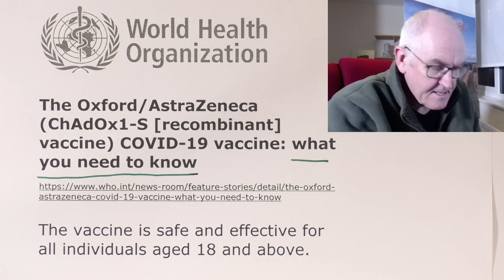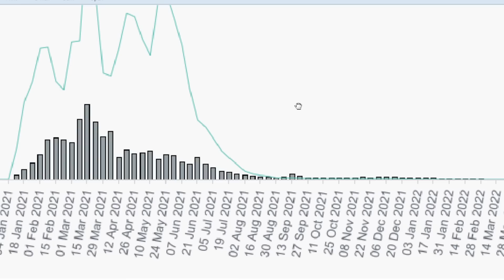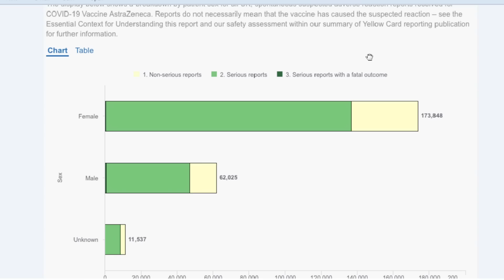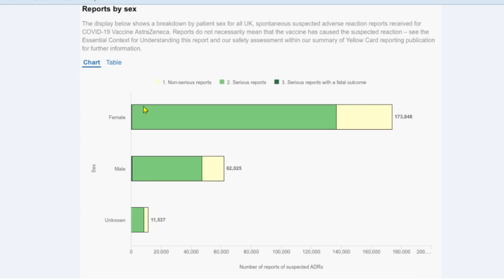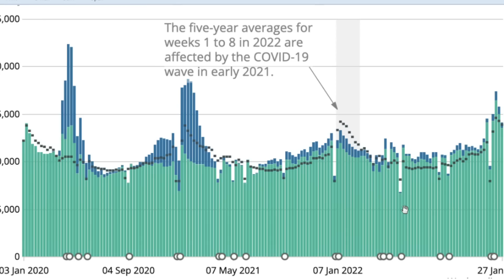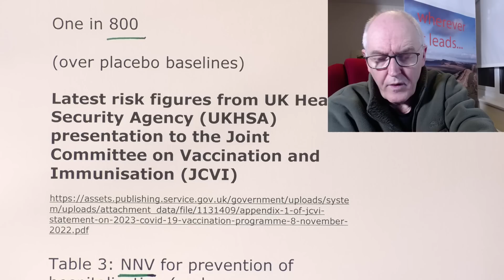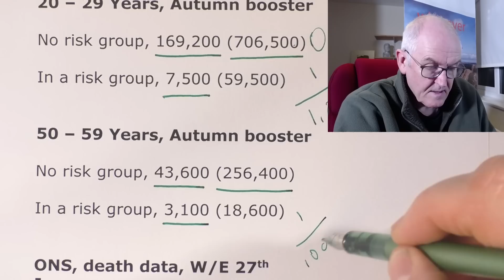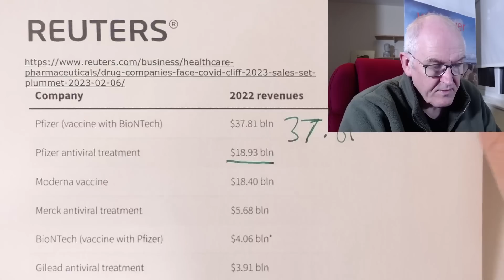WHO, AZ vaccine safe and effective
The Oxford/AstraZeneca, what you need to know

The vaccine is safe and effective for all individuals aged 18 and above.

Is the AstraZeneca vaccine still being used in the UK?

No, the UK government is not ordering future supplies of the AstraZeneca Covid-19 vaccine.

Evidence shows that mRNA vaccines, Pfizer and Moderna, are more effective at boosting protection from Covid-19,

so these vaccines are being recommended for the autumn booster programme.

Yellow cards

Essential context

The Medicines and Healthcare products Regulatory Agency (MHRA)

Yellow card scheme, Don’t wait for someone else to report it

Only 10% of serious reactions reported

Only 2 and 4% of non-serious reactions are reported via yellow cards.

Deaths by vaccination status

mRNA Vaccine, serious adverse events of special

3.4. Harm-benefit considerations

In the Moderna trial

One in 662

In the Pfizer trial

One in 990

Combined

One in 800

(over placebo baselines)

Latest risk figures from UK Health Security Agency (UKHSA) presentation to the Joint Committee on Vaccination and Immunisation (JCVI)

Table 3: NNV for prevention of hospitalisation (and severe hospitalisation) for different programmes

20 – 29 Years, Autumn booster

No risk group, 169,200 (706,500)

In a risk group, 7,500 (59,500)

50 – 59 Years, Autumn booster

No risk group, 43,600 (256,400)

In a risk group, 3,100 (18,600)

ONS, death data, W/E 27th January

Deaths registered in the UK was 15,953

2.1% above the five-year average (321 excess deaths)

Some profits

Western drugmakers are estimated to have brought in about $100 billion in revenue in 2022.